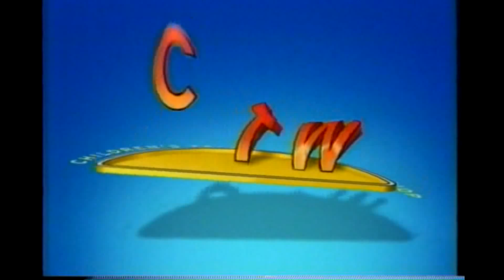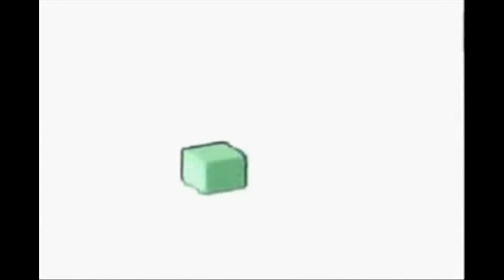TCB Logos by LogoEffects2902